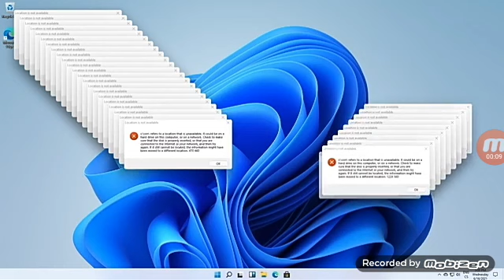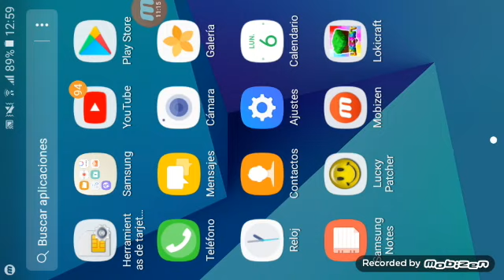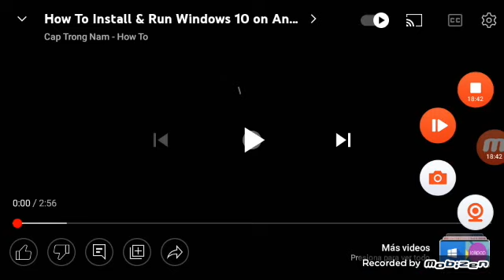minecraft noob game level the 3